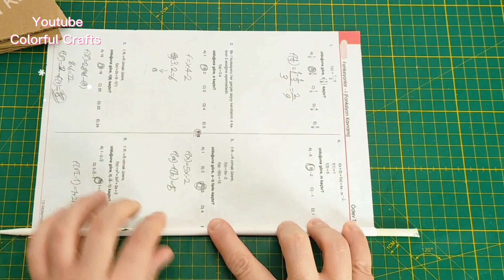BEAUTIFUL Christmas Tree Making Idea🎄 Easy Way to Make It ✨ DIY Amazing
Christmas Decor Idea - christmas tree